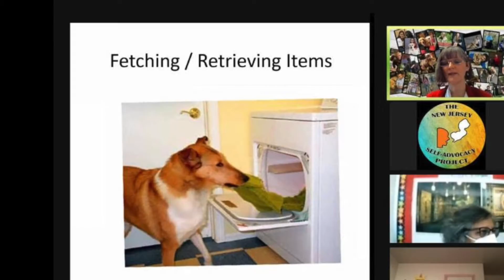HLP: Live! 2021-Misc. Events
Check out these photos from some of our HLP:Live! events in 2021!

The New Jersey Self-Advocacy Project team is excited to introduce Healthy Lifestyles Project LIVE, our new interactive series of Zoom events! These are live, interactive events to promote healthy living for adults with intellectual and developmental disabilities. We will be holding events on Zoom every Wednesday at 11 AM and Fridays at 1 PM on a variety of topics relating to healthy living! Some events will feature guest speakers who will lend their expertise. Live viewers will be able to share comments, ask questions, and participate in real time. Each event will be a unique, online experience you won't want to miss out on!

"Healthy Lifestyles Project LIVE" is part of our Healthy Lifestyles Project (HLP). HLP is a program of The Arc of New Jersey and receives funding through a grant awarded by The Horizon Foundation for New Jersey.